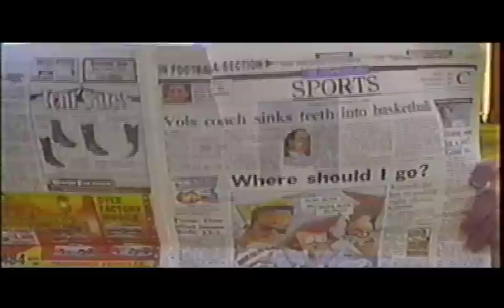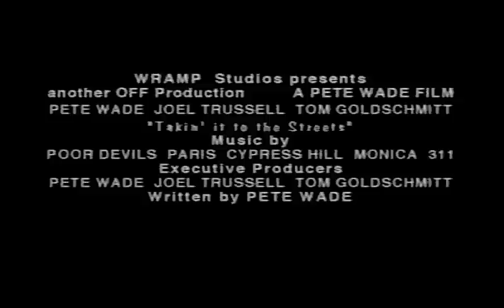Takin' it to the Streets Vintage Pete Wade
Shot from 1994 to 1997 for $30, it was the first attempt at a feature film by award-winning filmmaker Pete Wade. Starting with nothing and building OFF Productions into a modern day media empire, this film is painfully amateur but has become a cult classic in the Southeastern United States. But the renowned video editor had to start somewhere.